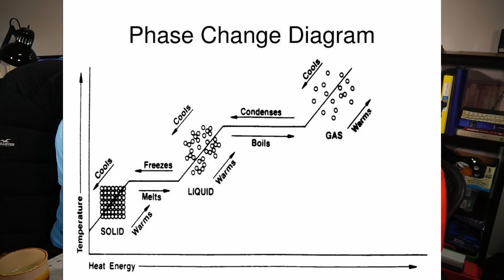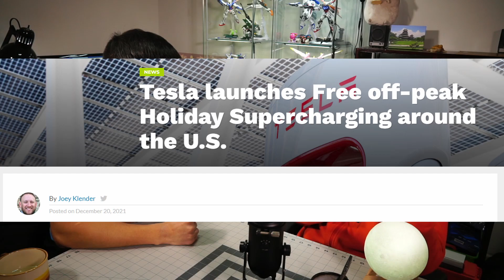Does Charging Speed Matter? | Aptera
Get a $30 discount on preordering the Aptera by following this referral

Footage shot on:
Sony a6000
Audio recorded on Blue Yeti

Other gear I use:
Neewer Tripod
Neewer LED Light Kit
Elgato Video Capture Card
Continuous Power Supply for A6000 camera
Sony A6000 batteries
Cell phone stand

0:00 Intro
0:32 The Discussion
5:42 Aptera and Solar Cars